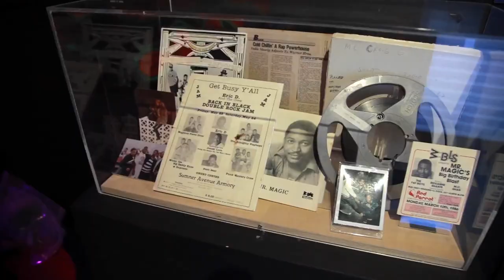Grandmaster Flash reflects on 50th anniversary of hip hop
Early hip hop pioneer Grandmaster Flash looks back on the early days of a genre he helped create, the DJ techniques and innovations he developed, and the cultural significance of an upcoming museum that will showcase hip hop's massive influence and contributions.